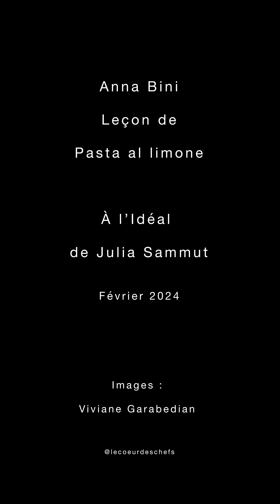Anna Bini, Atelier pasta al limone à l'épicerie L'Idéal chez Julia Sammut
Nous avons appris la cuisine italienne à Florence avec Anna et nous la suivons où qu’elle aille. Ou plutôt, nous essayons de suivre… La grande dame a un sens inné de la velocita. « Si je m’arrête, je meurs ! », dit-elle… Et nous, on court derrière.
Cette fois, on débarque à l’Idéal car Julia a organisé un Atelier « La Pasta al limone » par Anna Bini. Époustouflante !!!